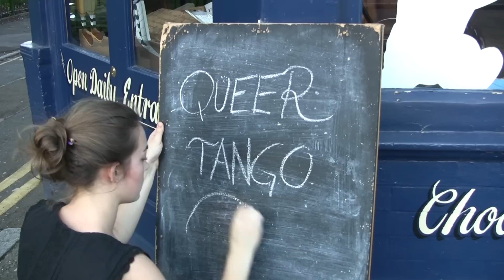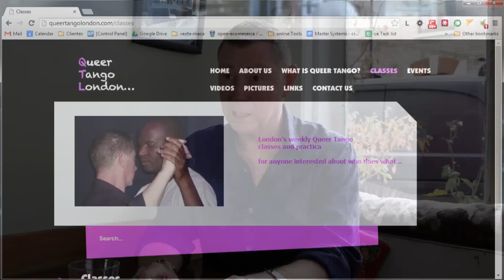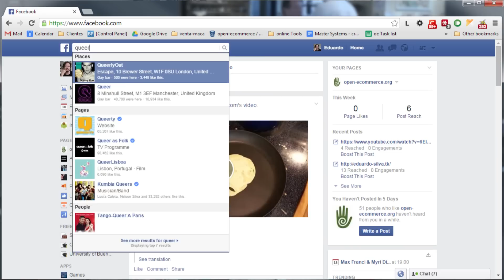Queer Tango London, milongas, classes, teachers and more ...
Queer Tango is to dance Argentine tango without regard to the traditional heteronormative roles of the dancers, and often to exchange the leader and follower roles.

Therefore it is related to open role or same-sex tango.

This video was created by Queer Tango London and Tango-social.com with the help of Open-ecommerce.org

Credits
Tim Flynn
Ray Batchelor
Carolyn
Robin Summerhill
and
Eduardo Silva
Mariano Marey
from Tango-social.com